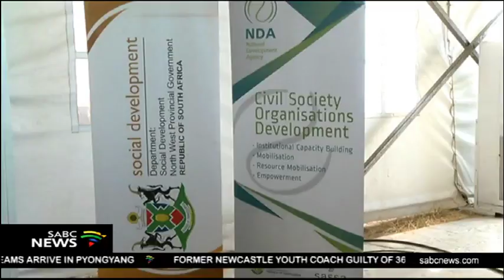Vryburg residents call on govt to help fight drug abuse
Rural communities in the North West province have appealed to government and police to do more to fight the scourge of drug abuse amongst the youth. Speaking at the commemoration of International Drug Week in Huhudi township in Vryburg, youth and their parents spoke out about the crippling effect drugs are having on surrounding communities.